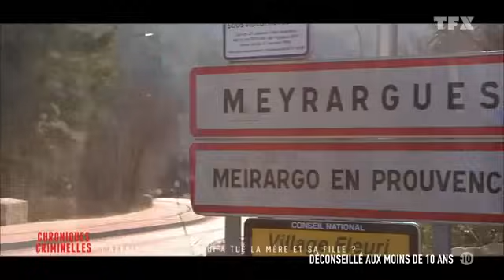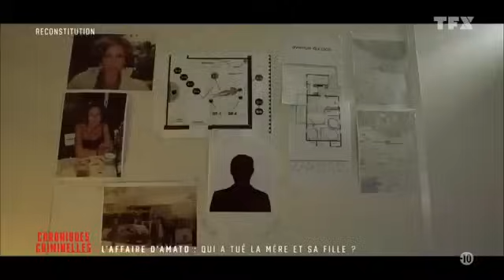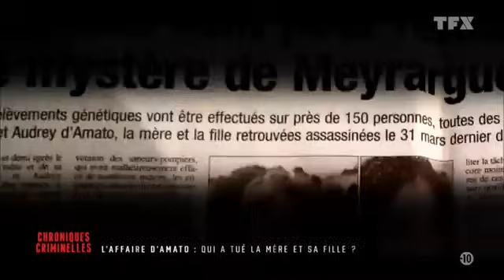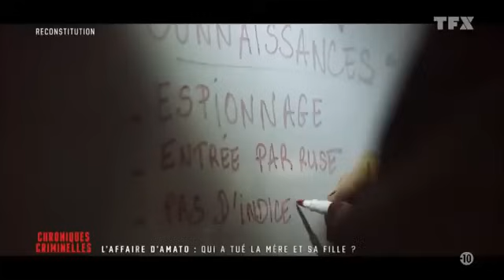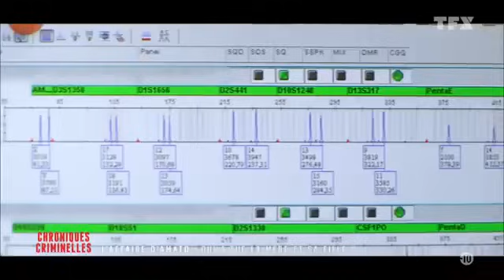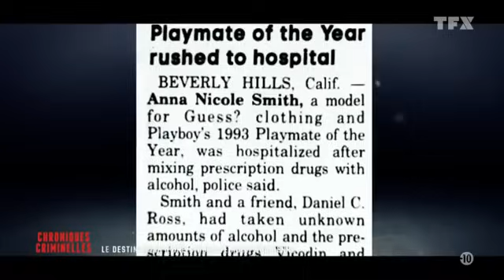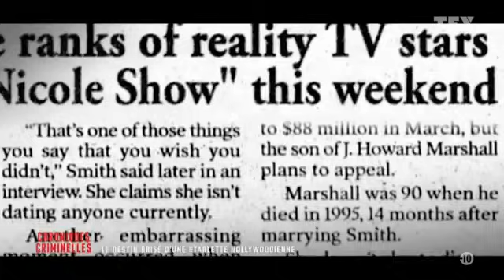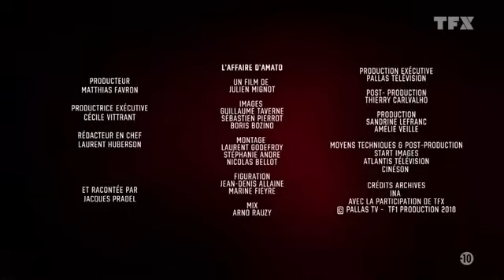Chroniques Criminelles Affaire D'amato Qui a Tué la Mere et la Fille